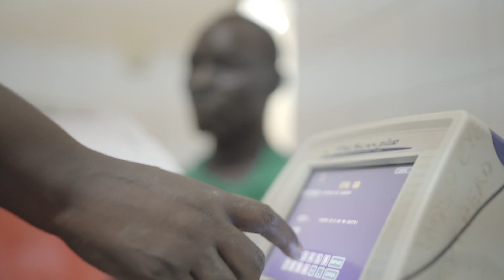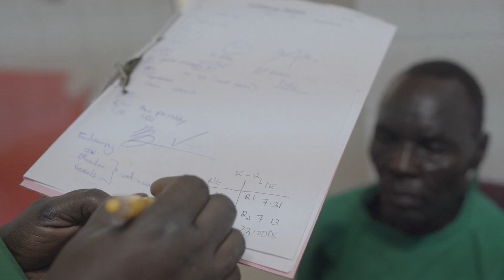Georgina Eye Camp lira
The yearly camp done by Georgina eye clinic in Uganda for free giving back to the community. Shot by frame worx pics uganda